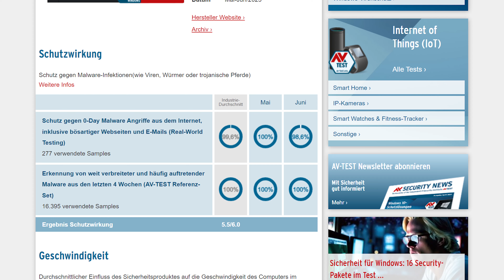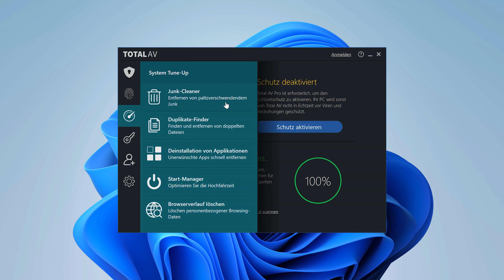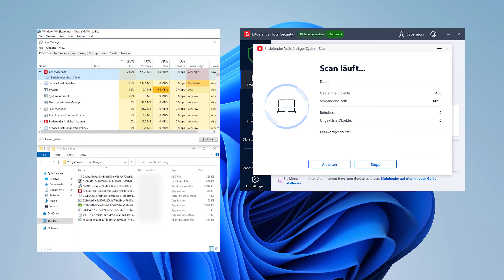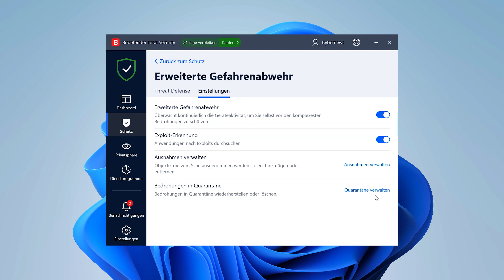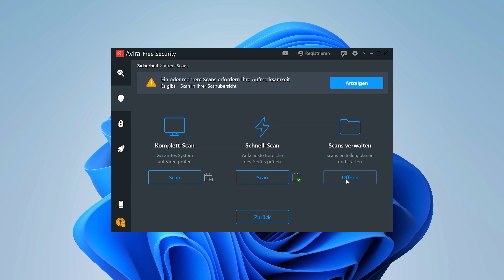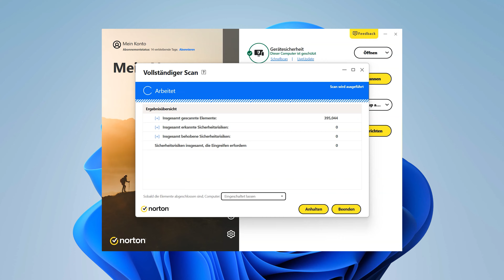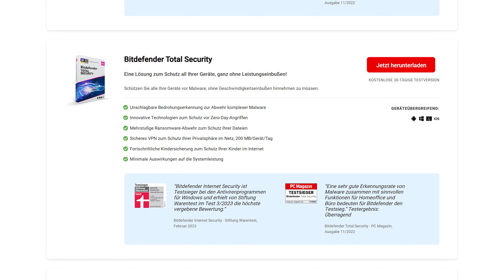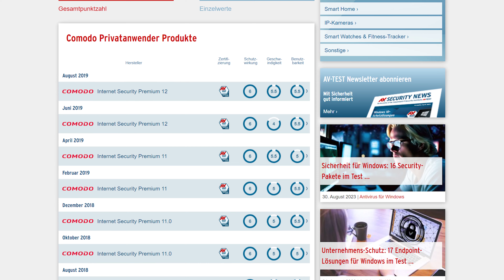Hol dir das beste KOSTENLOSE Antivirenprogramm für PC | Best Free Antivirus Review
🧨  Erhalte Premium-Versionen der besten kostenlosen Antivirus-Optionen 🧨

Das beste kostenlose Antivirenprogramm zu finden, ist nicht einfach, vor allem, wenn so viele Anbieter negative Bewertungen oder fragwürdige Leistungen haben. Nach gründlichen Tests bin ich nun bereit, die besten kostenlosen Antivirenprogramme für den PC vorzustellen, einschließlich aller ehrlichen Vor- und Nachteile.

Das erste, was mir auffiel, war ihr guter Ruf bei unabhängigen Prüfern. Kürzlich erhielt TotalAV 6 von 6 Punkten in den Bereichen "Leistung" und "Benutzerfreundlichkeit" sowie 5,5 Punkte im Bereich "Schutz". Und was noch besser ist: Bei den jüngsten Tests konnte die Software 96 % der Zero-Day-Bedrohungen blockieren, also nur knapp unter dem Branchendurchschnitt und sie blockierte 100 % der 4 Wochen alten Malware. So bleibt man vor alten und neuen Bedrohungen geschützt.

Apropos sicher: Das kostenlose Antivirenprogramm von Bitdefender hat beim Testen einige beeindruckende Sicherheitsmaßnahmen gezeigt. Es war in der Lage 90 % der von mir platzierten bösartigen Dateien zu erkennen und das alles, während es unauffällig im Hintergrund läuft und die CPU meines Systems nicht zu stark belastet. Außerdem bietet Bitdefender im Gegensatz zum kostenlosen TotalAV-Tarif einen Echtzeitschutz, der mein Gerät ständig überwacht.

Der größte Nachteil von Bitdefender ist wahrscheinlich, dass sie nur einen kostenlosen Virenscanner für Mac-Nutzer anbieten und die iOS-Version nur minimale Funktionen hat. Die aufgerüsteten Tarife enthalten einige wirklich nützliche Funktionen wie Kindersicherung, Geräteoptimierung, einen Passwortmanager und ein VPN.

Der kostenlose Plan von Avira enthält nicht nur ein VPN, sondern auch einen grundlegenden Passwortmanager, der zu den funktionsreichsten Antivirenprogrammen gehört, die ich gefunden habe. Zugegeben, das VPN ist auf nur 500 MB pro Monat beschränkt, aber es ist immer noch ideal für ein wenig internationales Surfen.
Dieses kostenlose Antivirenprogramm verfügt über einige gute Funktionen, darunter die Browsererweiterung Safe Shopping, die dabei hilft, betrügerische Websites und Tracker zu vermeiden, sowie ein nützliches Preisvergleichstool.

Abschließende Gedanken ➡️

Das ist also meine Liste der besten Antivirenprogramme 2023 mit kostenlosen Testversionen. Denk daran, dass es keine kostenlose Option gibt, die dir jemals den Schutz und die Abdeckung bietet, die du wirklich brauchst. TotalAV und Bitdefender scheinen jedoch definitiv die hochwertigsten und günstigsten Optionen zu sein, die es gibt. Wenn du meinen Rat hören willst, solltest du zuerst beide kostenlosen Testversionen ausprobieren, bevor du dich entscheidest, welche deinen Sicherheitsbedürfnissen am besten entspricht.

0:00 Intro
0:36 Entfernt TotalAV Viren?
3:20 Kann Bitdefender Ihren PC schützen?
5:06 Avira Free Überprüfung
7:09 Schützt Norton Ihren Computer wirklich?
9:24 Comodo Antivirus Test
10:11 Fazit